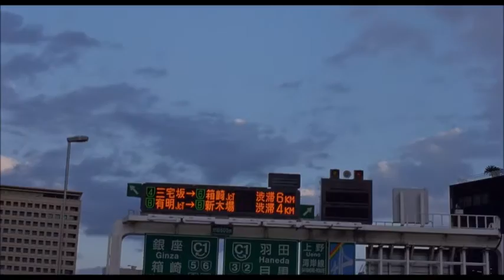Lost in Translation 2003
Directed by Sofia Coppola
Produced by Sofia Coppola & Ross Katz
Written by Sofia Coppola
Starring
Bill Murray
Scarlett Johansson
Giovanni Ribisi
Anna Faris
 Fumihiro Hayashi

Music by Brian Reitzell, Kevin Shields, Roger Joseph Manning Jr & Air